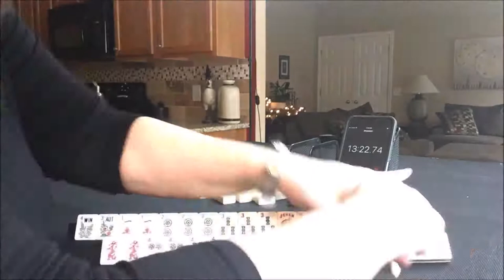National Mah Jongg League Siamese Sprints 20180103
Siamese Mah Jongg is the two-player, two-handed version of mah jongg.  Siamese Sprints are timed so they will help quicken your decision making as you learn how to play.

This would not only help me continue to create content that interests you but it would help others find this channel!